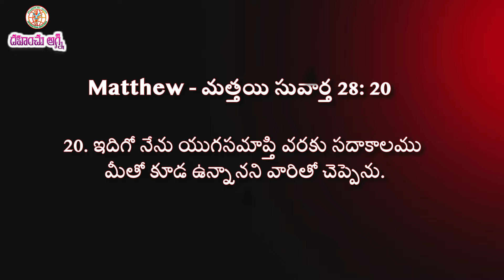మరల యేసు వద్దకు రండి |14-02-2024 | Dr. Thomas Dahinchu Agni Ministries Rajahmundry